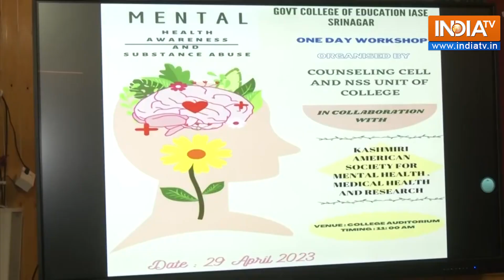Jammu & Kashmir Latest News: 'Mental Health Awareness' Seminar Organized for Teachers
Jammu & Kashmir Latest News: The government organized a seminar on mental health awareness and substance abuse in Kashmir on April 30. The workshop on mental health and drug abuse got a huge response from different walks of people. Speaking on the same, mental health expert Dr. Muzzafar said, “The main motive was to control the increasing population of mental abuse. The teachers are trained to identify substance abuse and take preventive measures. It’s not possible for everybody to get counseling. This Health Minds by Kamsher is an initiative in which counseling services by experts are given free of cost. The motive of the program was to make it reach the people so that they can avail this service.”